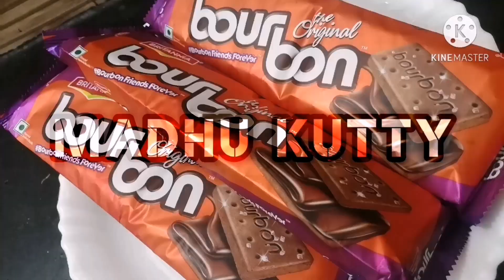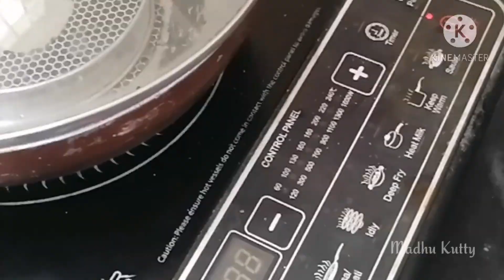15 நிமிடத்தில் சாக்லேட் கேக் செய்வது எப்படி | Bourbon biscuit cake tamil |chocolate cake | Easy cake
This video is about how to make home made cake using bourbon biscuit with only three ingredients in easy way. With delicious taste and tempting you to eat more.

Ingredients:
Bourbon biscuit  - 2 1/2 pack